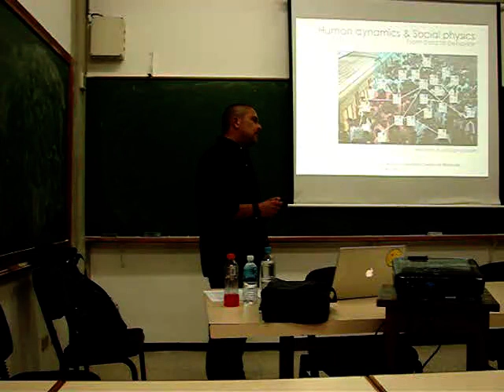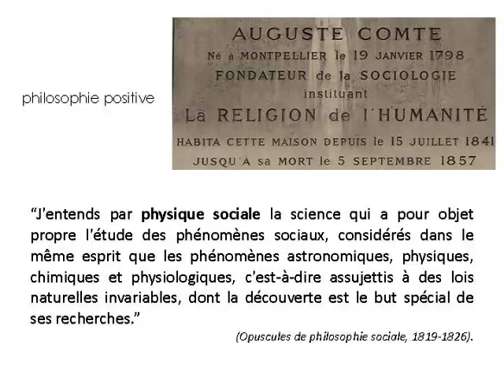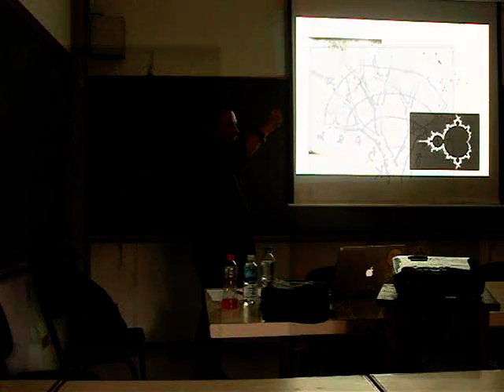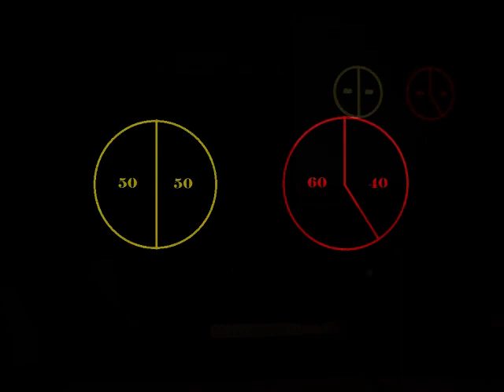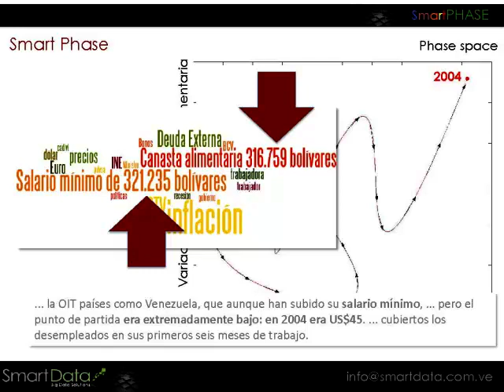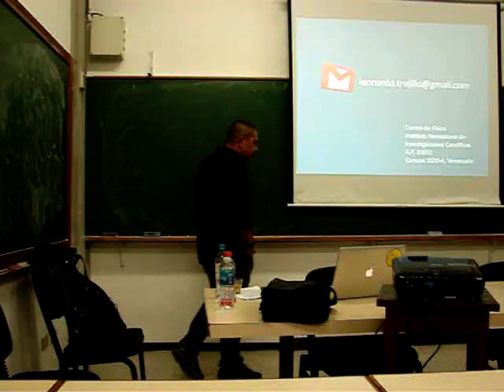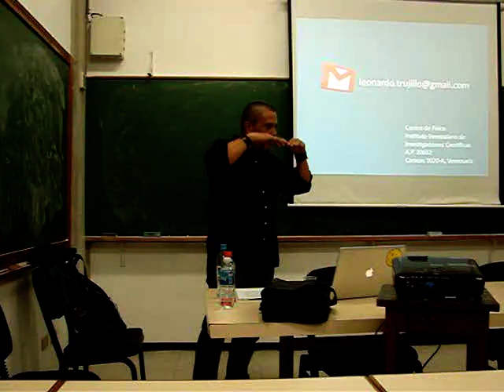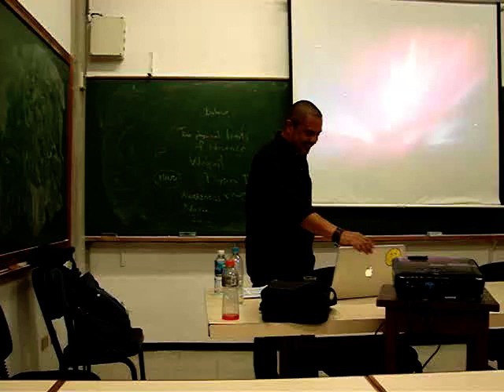Seminario Escuela de Física UCV - Miércoles 3 de junio de 2015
Título: “La Dinámica Humana y la Física Social”
Expositor: Dr. Leonardo Trujillo.
Instituto Venezolano de Investigaciones Científicas, IVIC.

Facebook: Escuela de Física, Ciencias, UCV Venezuela
Twitter: @FisicaUCV,